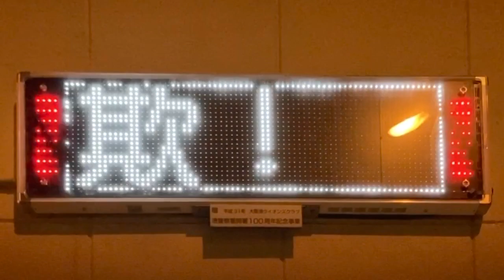広告用の電光掲示板 港警察署 弁天町駅前交番(大阪府大阪市港区波除３丁目１１−１)